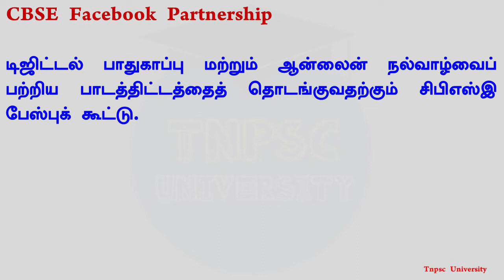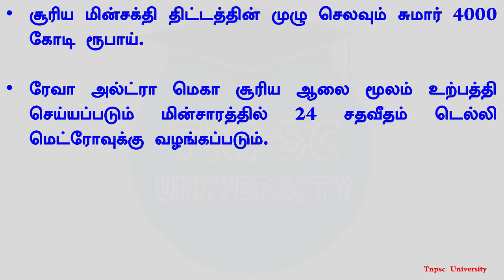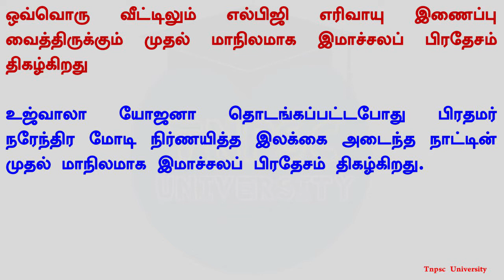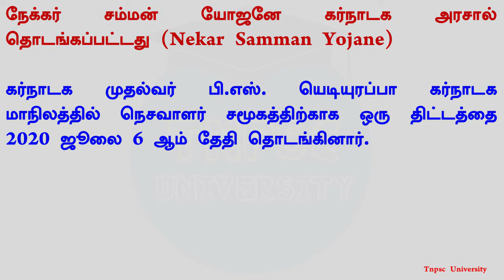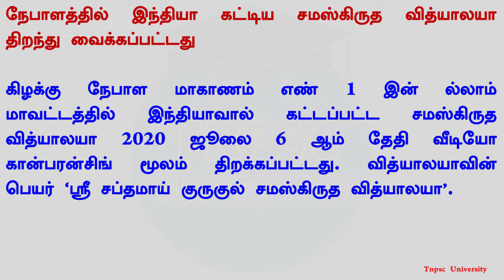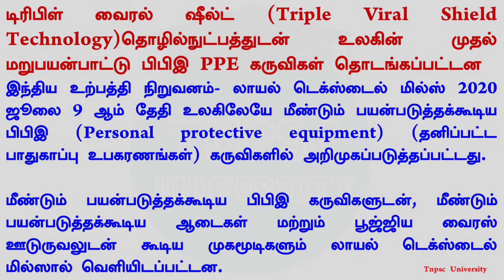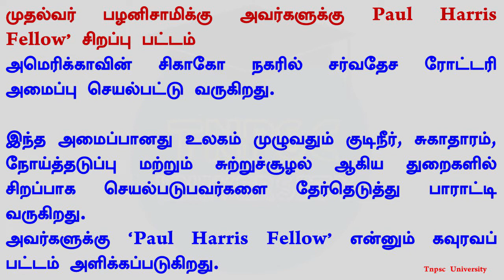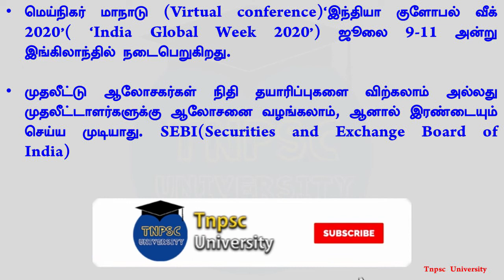Paul Harris Fellow Award | Rewa Ultra Mega Solar Plant | Amazonia-1 | tnpsc university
Current Events plays a key role in all the three stages of TNPSC, UPSC,RRB, Etc preparation, especially in the Mains and Interview.

0:05 Mission Vriksharopan 2020 Scheme
0:48 CBSE Facebook Partnership
1:01 India and Afghanistan for Developing Educational Infrastructure
1:22 Rewa Ultra Mega Solar Plant
2:25 Balaram Yojana
2:52 Himachal grihini suvidha Yojana
4:23 Nekar Samman Yojane
5:07 Dehing Patkai
5:21 Triple Viral Shield Technology
6:21 Amazonia-1
6:42 Paul harris fellow award
7:13 Some Important News